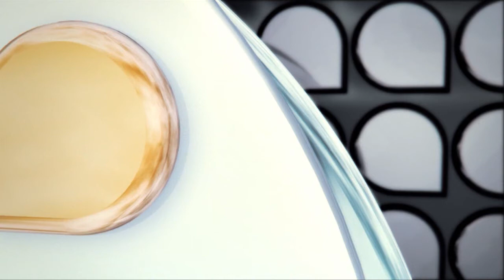Universidade Já -- Homenagem aos 40 anos do Centro de Desportos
Os 40 anos do Centro de Desportos (CDS) da Universidade Federal de Santa Catarina (UFSC) foi celebrado na terça-feira, 12 de novembro, no auditório da Reitoria. Para a comemoração, que marcou também o reencontro daqueles que contribuíram na construção do CDS, foi organizada uma reunião solene do Conselho Universitário (CUn) seguida de um coquetel de confraternização.